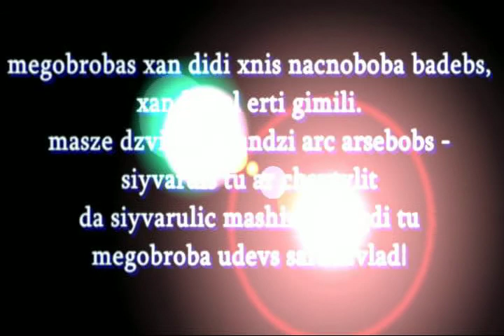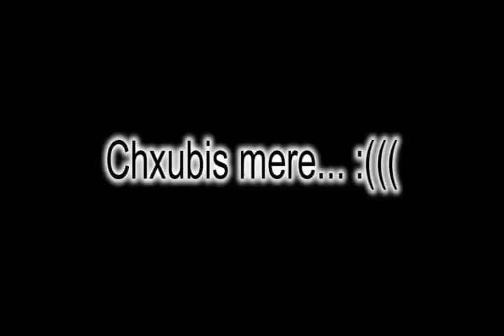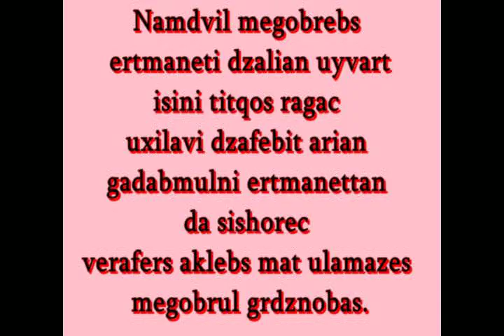miyvarxart chemebo :*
namdvili megobroba